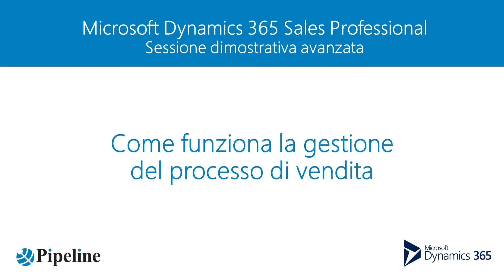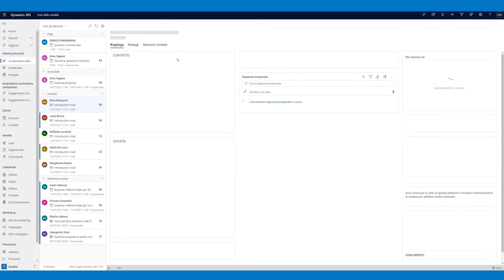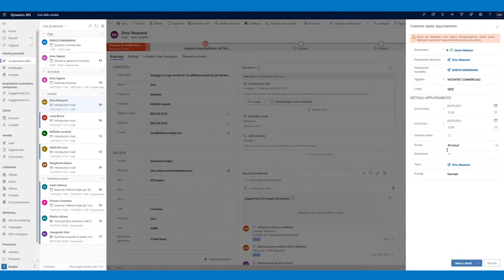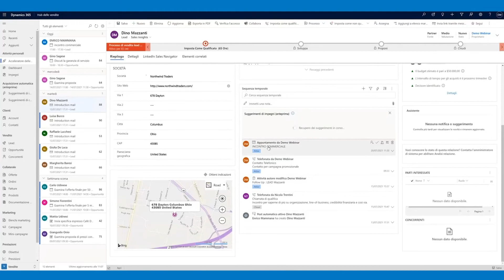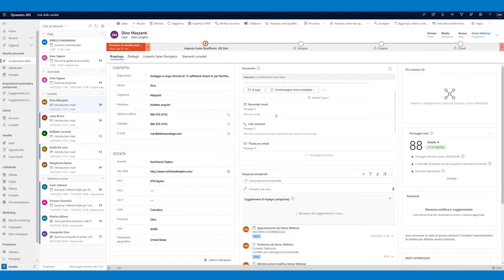08 - Microsoft Dynamics 365 Sales - Come funziona la gestione del processo di vendita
Scopri come Microsoft Dynamics 365 Sales imposta una pipeline con precisi passaggi per capire lo stato di avanzamento di offerte e trattative. Una dimostrazione pratica dall'interno della piattaforma.